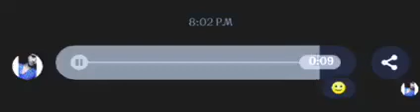funny audio clip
Best audio clip